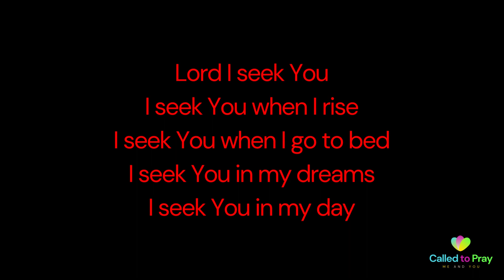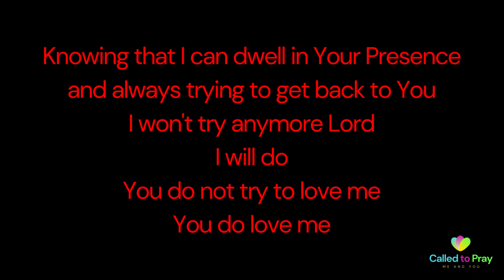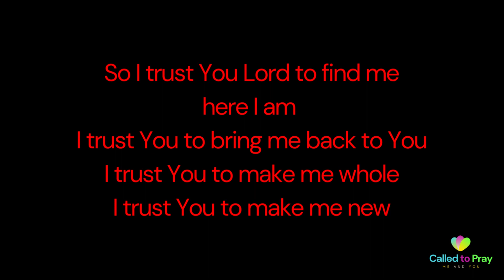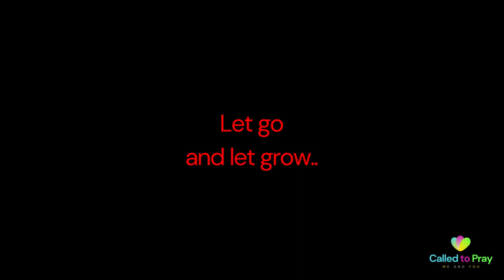Seek and You shall find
Welcome to Called to Pray..

Credits:
Content is written by:
Called to Pray writers

Grow in Faith